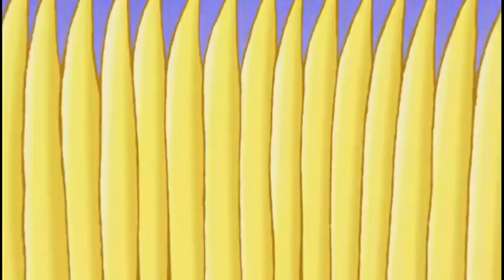64 Zoo Lane | The Story of Zed the Zebra 🦓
Lucy lives at 64 Zoo Lane, right next to the local zoo, and she shares her home with some unusual neighbors. They are endowed with horns, humps, fur, feathers, hooves, and claws... Her neighbors are, in fact, Zoo animals. Lucy slides down the big friendly Giraffe's long neck to the zoo below every night from her bedroom window to meet the animals. Each animal has a unique story to tell, and each night they eagerly await their turn to tell her about their adventures.